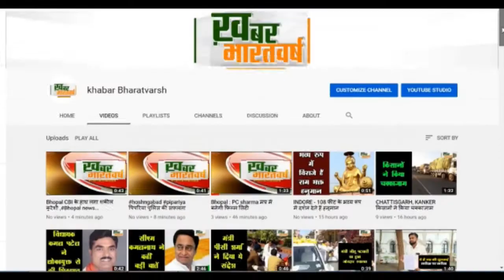पिपरिया बनखेड़ी में कल से रहेगा फुल लॉक आउट